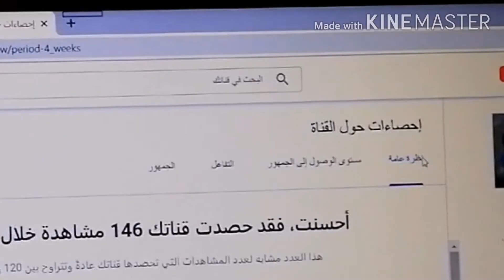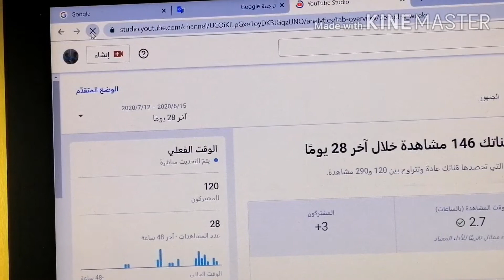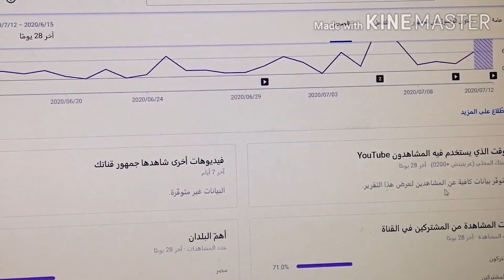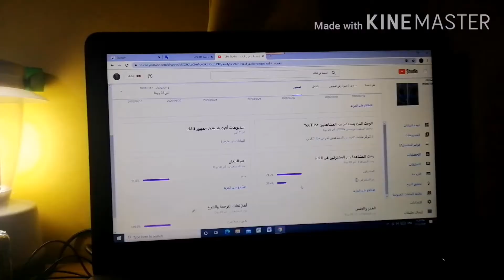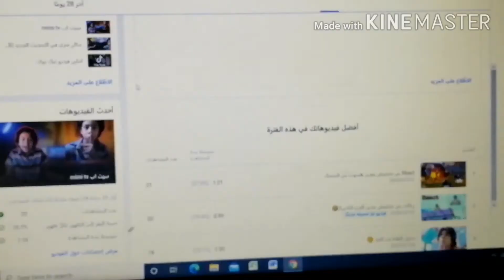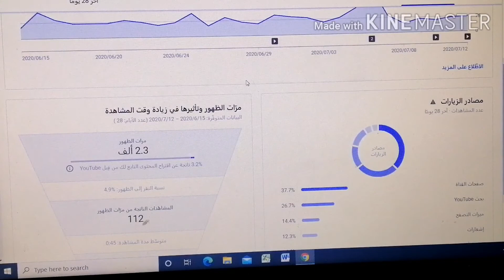احصائيات قناتي |mimi tv